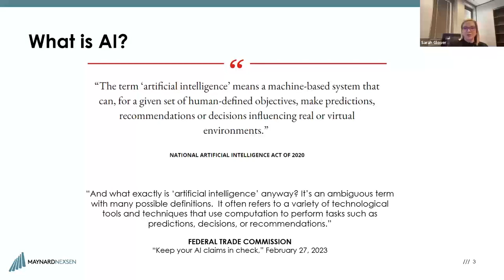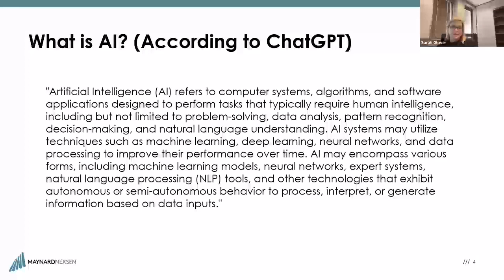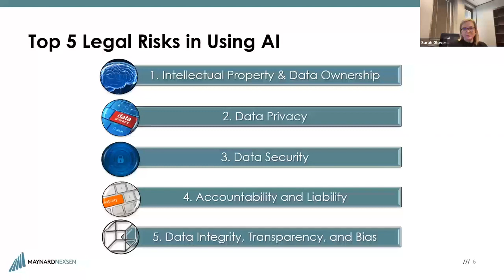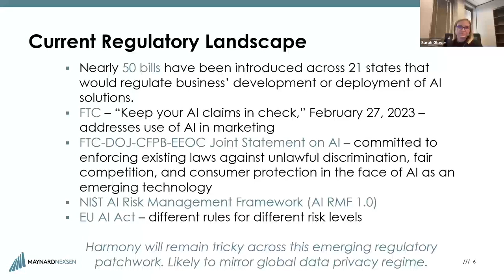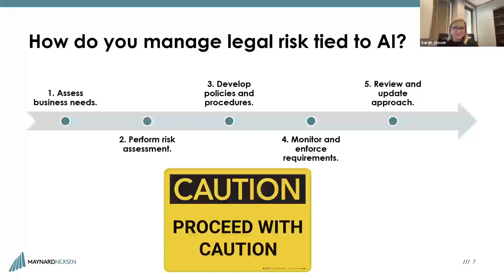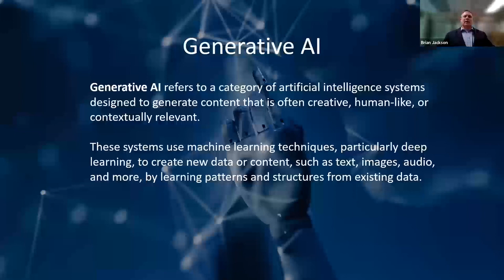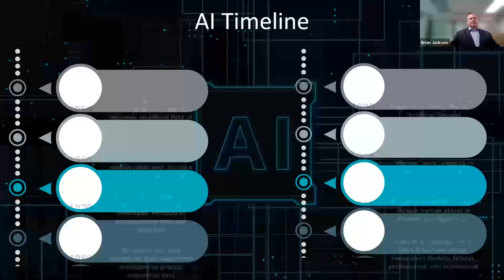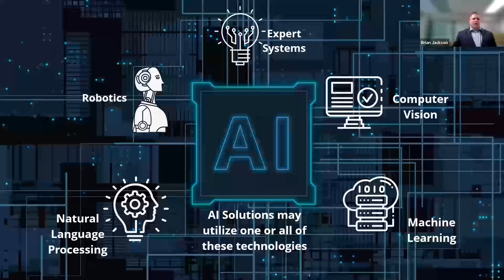BMSS Presents: An AI & Cybersecurity Update with Abacus Technologies and Maynard Nexsen.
Artificial Intelligence (AI) is rapidly infiltrating the business world and avoiding AI may mean potentially falling behind. Whether you're planning its use within your company, have already integrated it into operations, or are utilizing online AI services like ChatGPT, there are risks to consider. Join us as our webinar panelists examine these risks from the cybersecurity, financial, and legal perspectives.